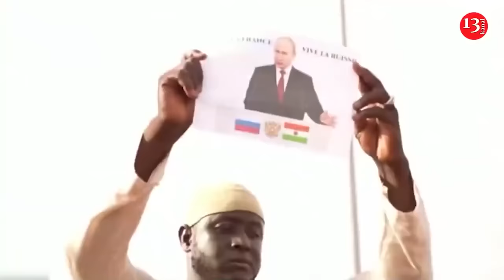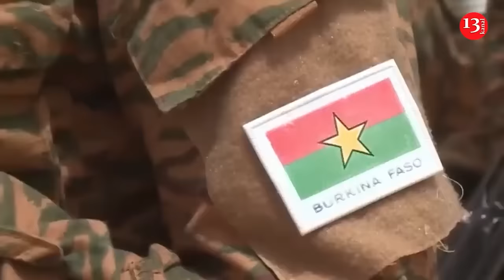Russians fell into a self-made trap in Kursk, "dragon's teeth" killed 40 Russian soldiers in one day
In the Kursk region, Russian commanders defended themselves with “dragon’s teeth” because of fears of a breakthrough of the AFU on the highway. However, such a fence only complicated the movement of Russians, in particular, the evacuation of the wounded and the flight from Ukrainian FPV drones.

Russian Z-blogger Svyatoslav Golikov wrote about this on Telegram to the Philologist Ambush channel, Focus reports.

According to him, such barriers are installed in the Velikosoldatsky district on the Sudzha-Kursk highway.

“A dangerous area, where enemy drones have already burned more than 50 vehicles, military and civilian. People are trying to slip through this section at high speeds. The other day, the Dragon’s Teeth were secretly installed on the site. No alerts or warning signs. At speeds of 150 km/h, several cars flew in, there were dead and heavy casualties. Comrades working in the Sujan direction tore down these teeth “to hell”, but the next day the situation repeated itself. Again, unexpected teeth, broken cars, several dead and several people in intensive care,” the blogger was indignant.

He said that such actions are similar not to the work of the leadership, but to Ukrainian sabotage and reconnaissance groups.

“You can’t put a post on the site, it is stupidly smashed by drones. Alerts and warning signs could save you situationally, but now the Dragon’s Teeth on the highway are not an option! The highway is actively working and at the same time people are forced to ‘fly’ along it,” the blogger wrote.

He was outraged that the losses from such barriers in this area are greater than from FPV drones.

He also added that the other day a well-known volunteer crashed into the “teeth” there on his car — he was not injured, but he lost his car.

In another Russian Telegram channel, Troika, it was reported that 40 Russian soldiers had already died because of the Dragon’s Teeth.

“At night in the Kursk region, an unknown SRG exposes the Dragon’s Teeth in the rear, on the evacuation routes, along which cars rush from FPV drones at 150 km/h. Without any identification marks. More than 40 people died in just one day, the same number of people are injured. There are more accidents in an hour than FPV knocks out in a week,” the message reads.